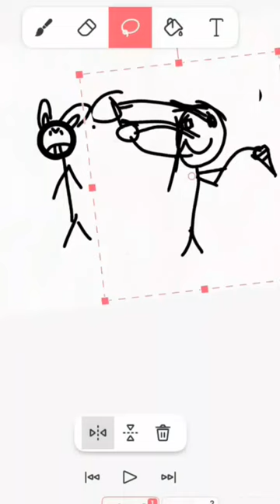when pomni gets in trouble#the amazing digital circus